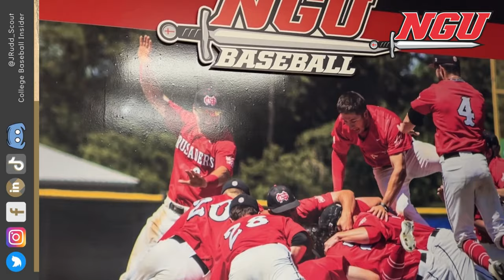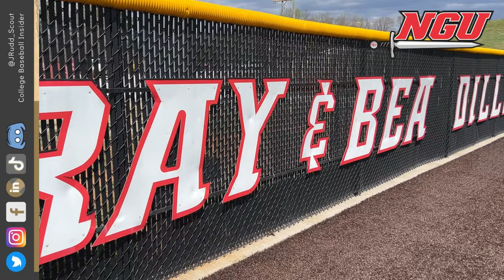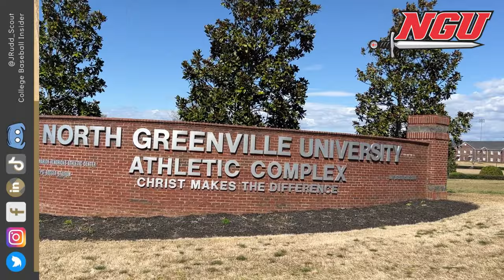North Greenville University Baseball Clubhouse Tour with J. Rudd Scout // Josh Rudd // NGU Crusaders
SCHOOL: North Greenville University
LOCATION:  Tigerville, South Carolina
DIVISION: NCAA D2
CONFERENCE: Conference Carolinas

@JRudd_Scout (Twitter)